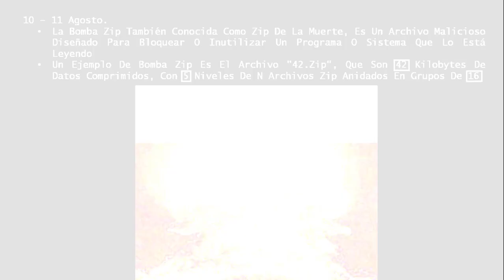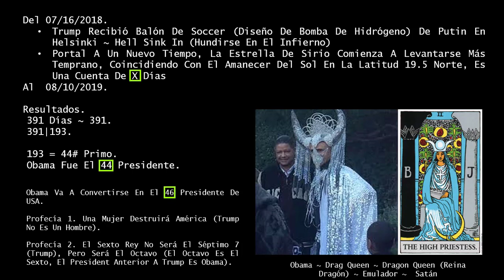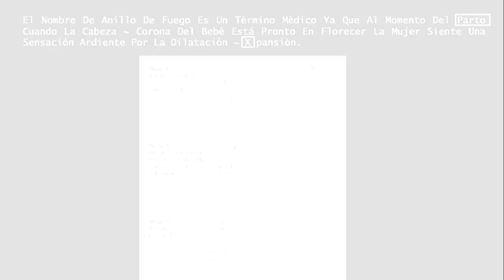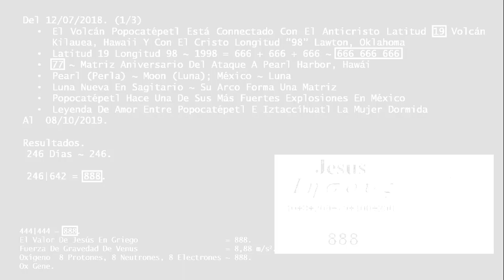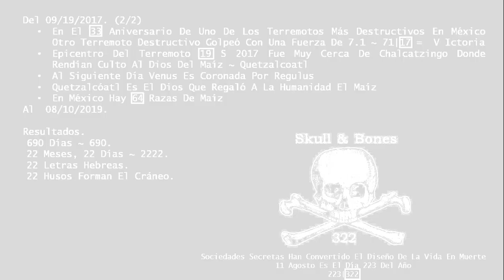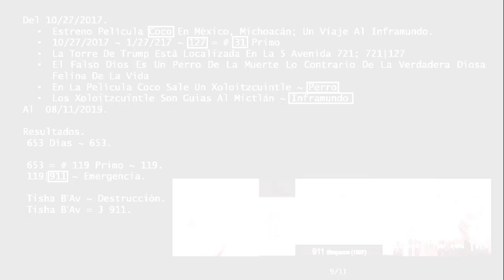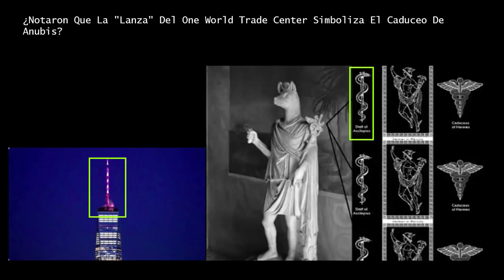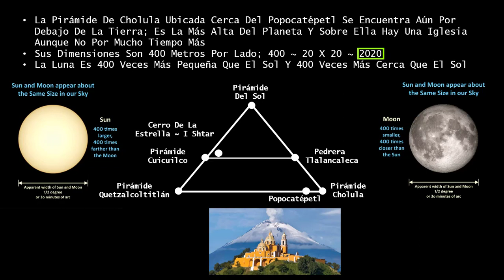Esta Es Una Alerta De Nacimiento De Emergencia.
¿Han Visto Películas De Terror Donde Lo Más Importante Para Poder Exorcizar El Demonio Que Posee Un Cuerpo Es Conocer Su Identidad?

El Conocer La Identidad De Quién Está Ejerciendo Un Mal Es Elemental Para Poder Enfrentarlo Por Ese Motivo Es Muy Importante Que Conozcamos Quien Es Realmente Obama ~ Drag Queen ~ Dragon Queen (Reina Dragón) ~ Emulador ~  Satán.
Cuando Regresé Al Poder Aparecerá Como El Falso Mesías Y La Gran Mayoría De La Humanidad Lo Aceptará Como Su Salvador Cuando Es Lo Contrario.

Acorde A Mi Entendimiento Su Regresó Sucederá Cuando El Rapto Haya Sucedido Por Lo Tanto Aquellos Dejados Atrás Estarán En Total Oscuridad Porque Para Ese Entonces Toda La Luz ~ Información Ya No Estará En Este Purgatorio, ¿Han Observado Todos Los Apagones ~ Blackouts Sucedidos Últimamente?
Por Lo Tanto Conocer La Verdadera Identidad De Obama Es Esencial Antes De Que Toda La Luz Se Vaya De Este Purgatorio, Pero Más Importante Es Conocer Quién Es La Verdadera Diosa Felina De La Creación Queen Isis ~ Lord Venus ~ Lord Jesus Christ ~ Madre Dragón ~ Vida Y Mucho Más Importante Aún Es Entrar En Contacto Con Ella Para Que Les Muestre La Verdad.
Durante Estos Últimos Meses Había Estado Detectando Algunos Glitches En Youtube Que Evitan El Flujo De La Información Pero Sobretodo Estos Últimos Días Algo Ha Sucedido En Las Tecnologías Donde Parece Que Están Preparando El Internet Para Un Gran Cambio Por Lo Tanto Los Glitches Que Evitan Que La Información De La Verdad Fluya Con Facilidad Serán Más Prominentes Así Que Pondré Los Links De Los Canales De Youtube De Donde Estoy Obteniendo La Información Y Aprendiendo Este Nuevo Lenguaje En La Sección De Descripción En Lugar De La Sección De Comentarios; Para Aprender Del Amor Divino Entre Venus Y Urano Vean Los Videos De Los Siguiente Canales.